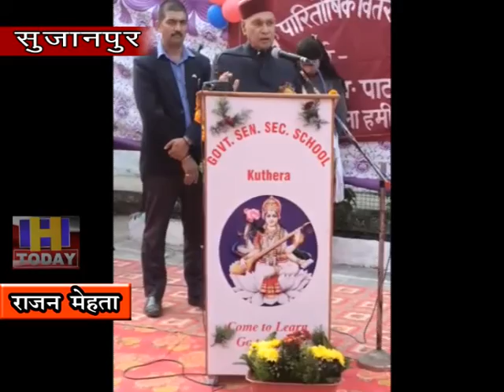सुजानपुर विधानसभा के कुठेडा के स्कूल में वार्षिक पुरस्कार वितरण का कार्यक्रम किया गया आयोजन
सुजानपुर विधानसभा के कुठेडा  के गवर्नमेंट सीनियर सेकेंडरी स्कूल में वार्षिक पुरस्कार वितरण का कार्यक्रम किया गया आयोजन --कार्यक्रम में हिमाचल के पूर्व मुख्यमंत्री प्रेम कुमार धूमल बतौर मुख्य अतिथि रहे उपस्थित